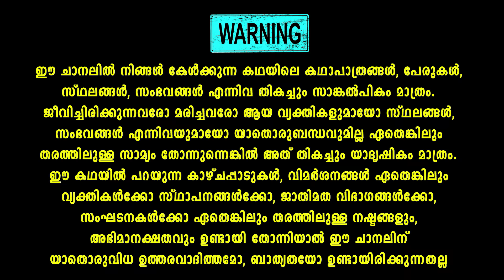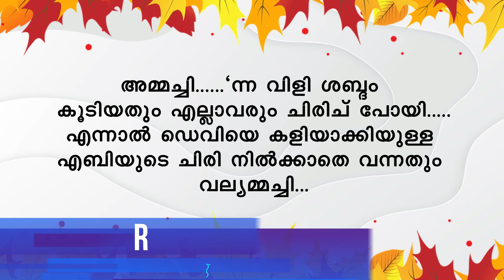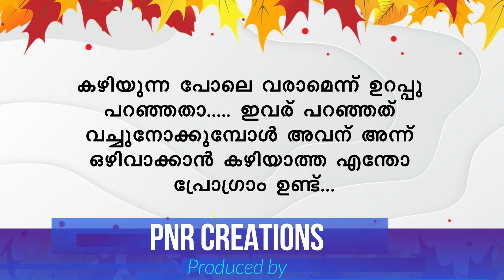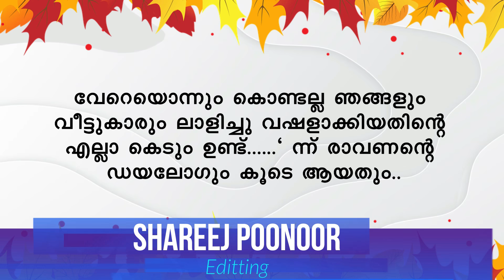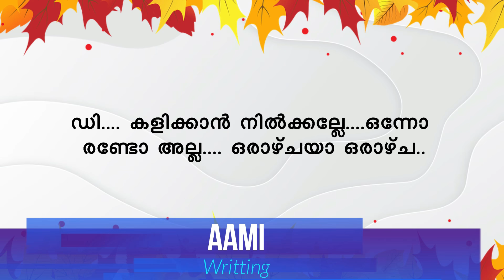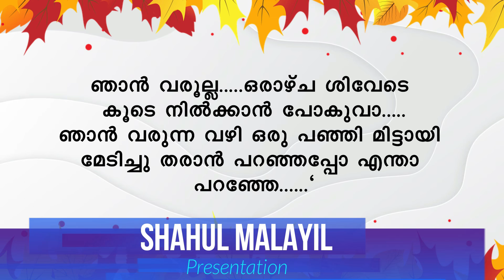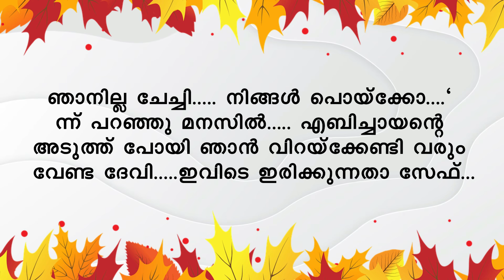കട്ടക്കലിപ്പന്റെ കാന്താരിപ്പെണ്ണ് PART 75 SHAHUL MALAYIL MALAYALAMSTORIES | പുതിയ അവതാരങ്ങൾ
പ്രണയശ്രാവണാസുരം( കട്ടക്കലിപ്പന്റെ കാന്താരിപ്പെണ്ണ്)
കോമഡിയും ട്വിസ്റ്റും റൊമാൻസും തുടങ്ങി നിങ്ങൾ ആഗ്രഹിക്കുന്ന എല്ലാമുണ്ട് കട്ടക്കലിപ്പന്റെ കാന്താരിപ്പെണ്ണ് എന്ന ഈ കഥയിൽ

കട്ടക്കലിപ്പന്റെ കാന്താരിപ്പെണ്ണ്  KATTAKALIPPANTE KANTHARIPENNU - PART 75
pranayasravanasuram
പ്രണയ ശ്രാവണാസുരം
Shahul malayil
aami
Malayalam story
Malayalam serial

പ്രണയശ്രവണസുരം
പ്രണയ ശ്രവണസുരം